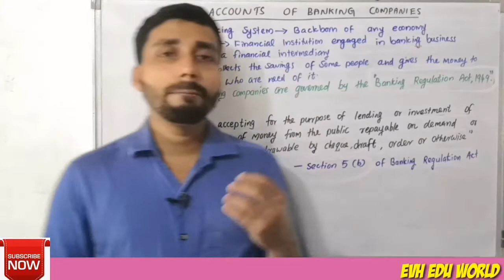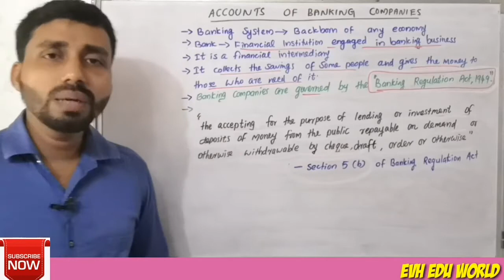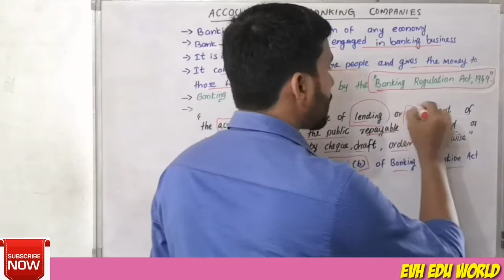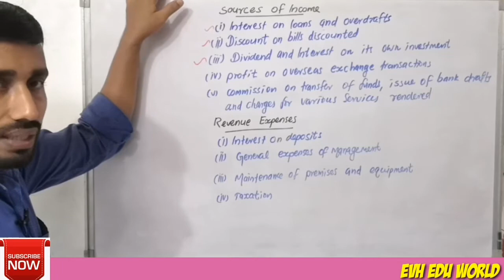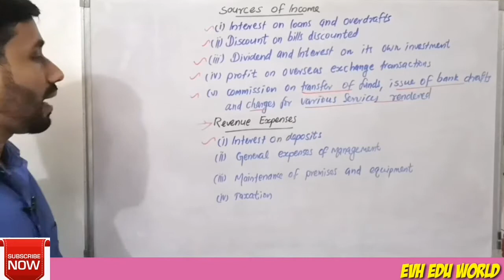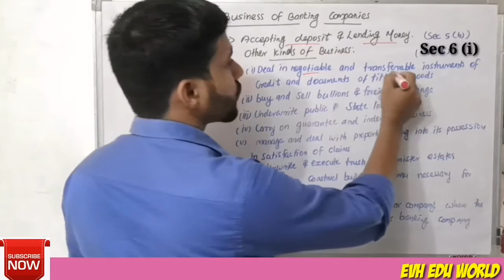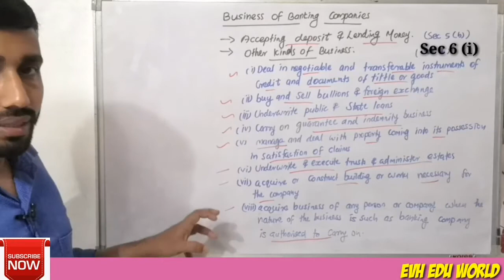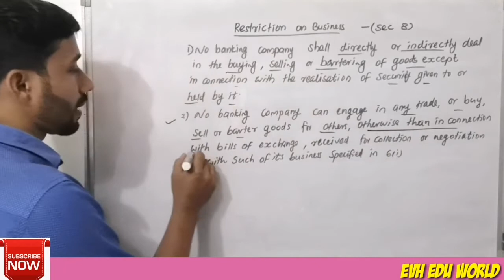ACCOUNTS OF BANKING COMPANIES||INTRODUCTION||PART 1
CORPORATE ACCOUNTING-

Accounts of Banking Companies.